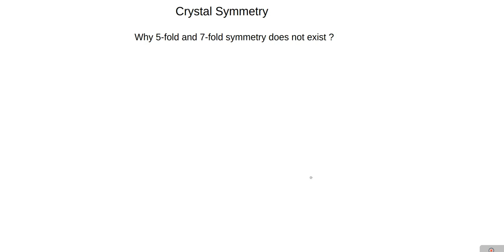Crystal Symmetry and non-existence of 5-fold symmetry ||Solid State Physics |B.Sc.Physics|Lect-1.4